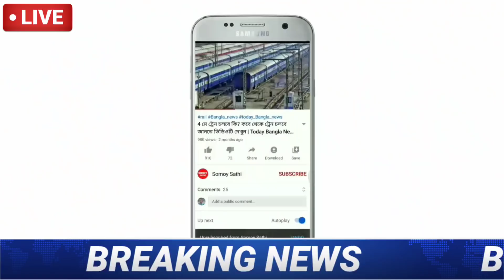কি ভাবে মাঝ আকাশে ভেঙে পড়লো হেলিকপ্টার ! Breaking News | Bipin Rawat | Weather Report Today